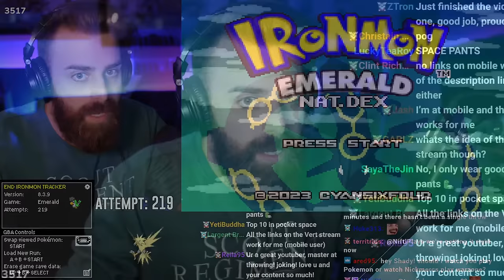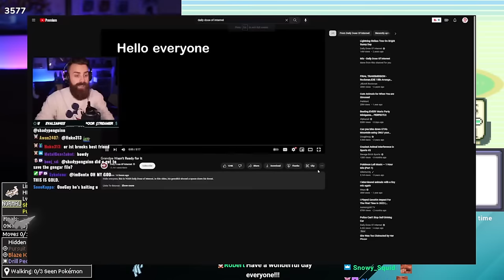Something BROKEN Is Coming - Emerald Kaizo IRONMON!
Day 11. We will track the days here of pain, and the attempts on screen.